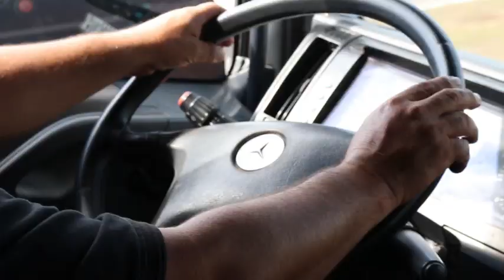Mais de DOIS MILHÕES DE KM